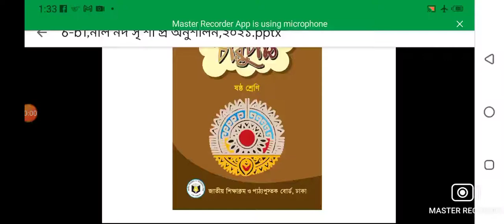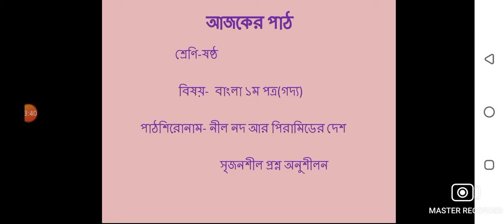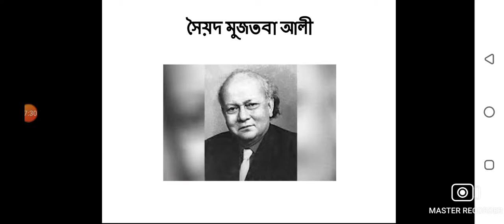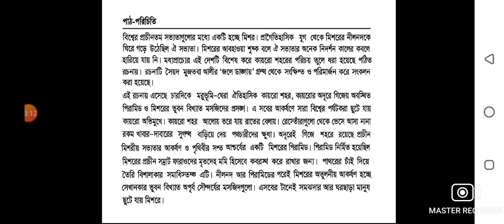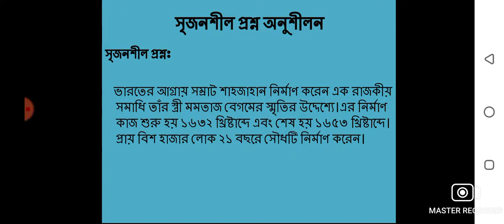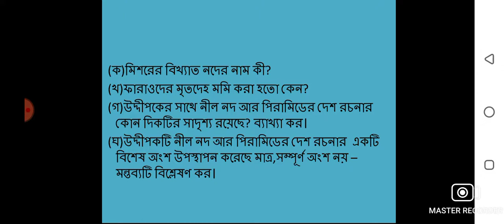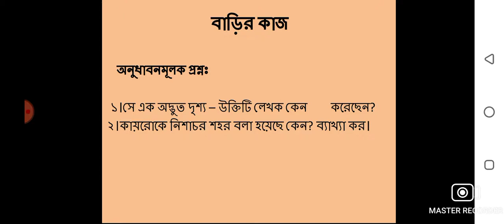EUGSC,শ্রেণি-৬ষ্ঠ, বিষয় -বাংলা ১ম পত্র,নীল নদ-- (সৃঃ শীঃ প্রঃ অনুশীলন), লেকচার -১৯,নাসরিন আক্তার।